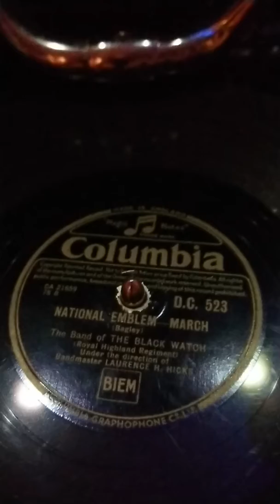National Emblem March, Band of the Black Watch, Laurence H. Hicks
National Emblem March (Bagley,) played by the Band of the Black Watch (Royal Highland Regiment) Conducter Lawrence H. Hicks